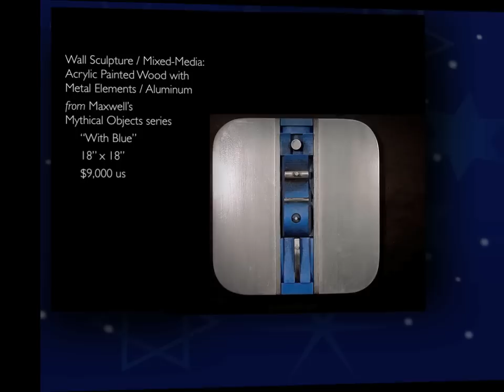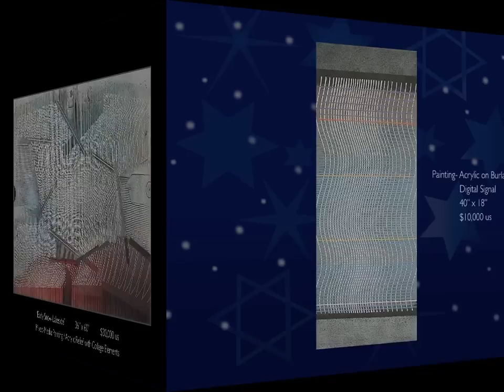Art Gifts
American Artist
Paul Maxwell born Frost Prairie, Arkansas - 1925
Painter, Sculptor, Printmaker, Creator of Functional Art, Creator of Conceptual Art & Inventor